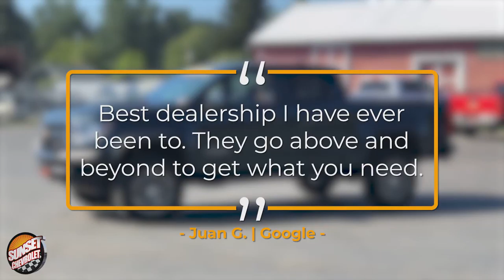June Reviews - Sunset Chevrolet in Sumner Washington